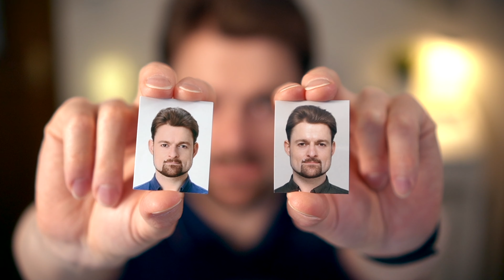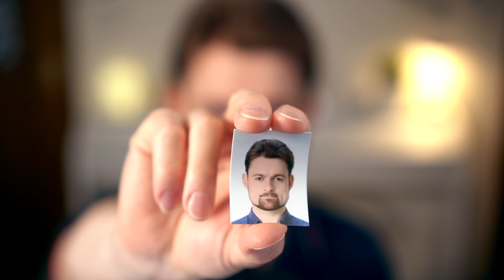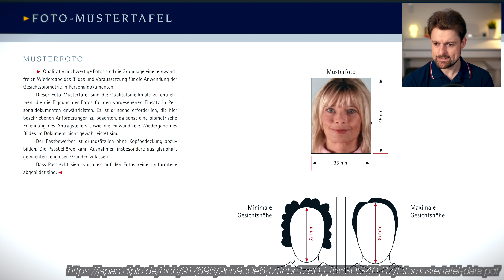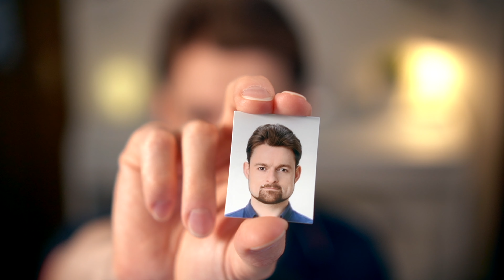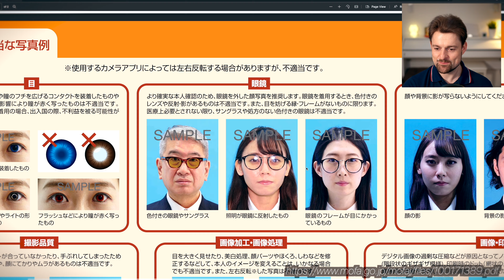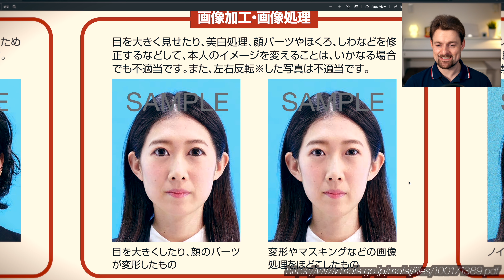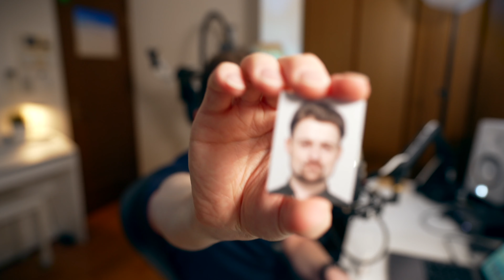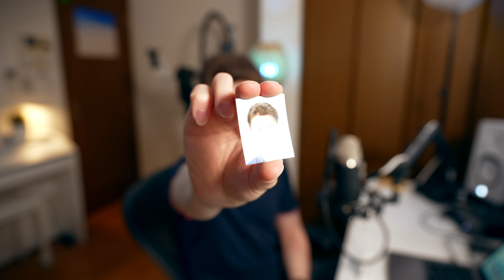VORSICHT! PASSFOTOS in JAPAN gehen ANDERS 😱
Yo Leute, die Kleinigkeiten im Alltag, auf die man so stößt... 😮
Viel Spaß! 🤘😎

00:00 Teaser
00:08 Intro
01:08 Gute Neuigkeit
01:35 Rückblick Reisepass-Antrag in Japan
02:49 Mein Termin-Drama
05:21 Senpai wird paranoid
06:20 Vorgaben Passfoto Deutschland
08:09 Vorgaben Passfoto Japan
10:51 Senpai geht auf Nr. Sicher
12:06 Wäre das erste Foto auch gegangen?
13:03 Fazit
13:42 Kosten
14:13 Outro